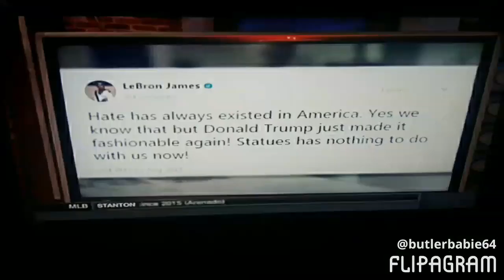I Watched First Take on 8/16/17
best part ESPN Charlottesville the suspension of ezekiel Elliott max kellerman final take